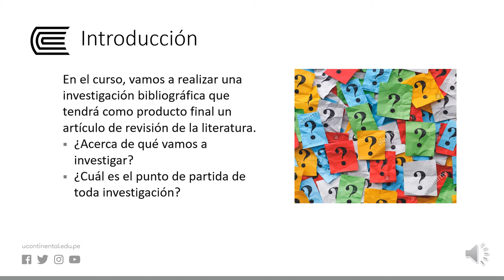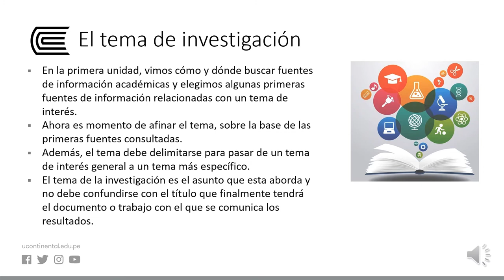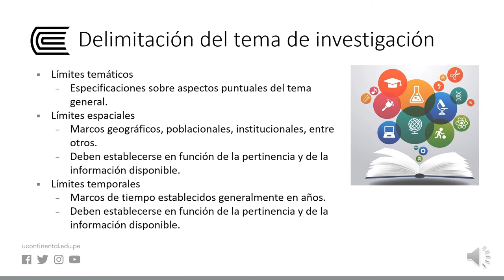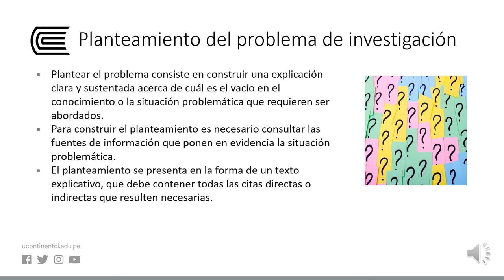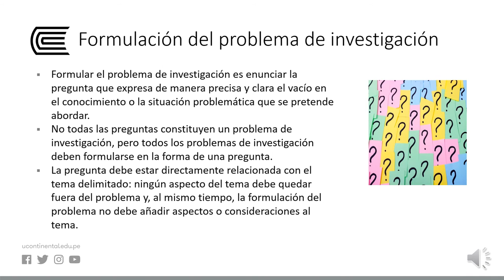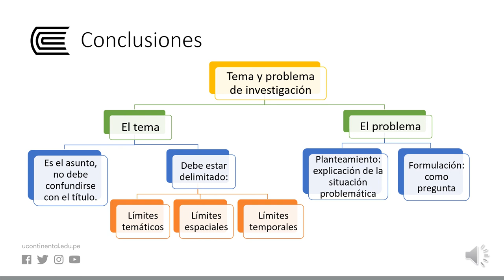Tema y problema de investigación